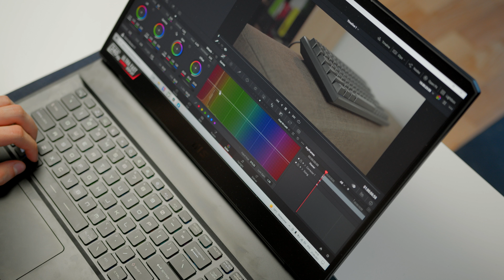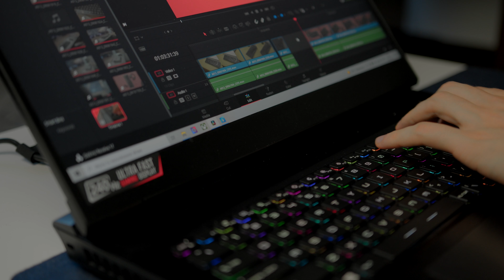LAPTOP ZA 11.000 ZŁ (3070+I7) 🤑 - MSI GP76 Leopard | Test i recenzja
Dawno nie było laptopa. Ale dzisiaj wracamy do jednostki potężnej od MSI. i7 i RTX3070 w laptopie.

Dzisiaj w materiale recenzja laptopa, którego miałem okazję użytkować w czasie wyjazdu. Jednostka od MSI to GP76 Leopard wyposażony w 11 generację procesorów Intel. Tutaj jest to konkretniej I7-1180H czyli 8 rdzeni i 16 wątków. Jego wsparciem pozostaje GeForce RTX 3070 i 16GB RAM DDR4. Komplet idealny prawda? Wydajność z pewnością nie zawiedzie w grach, podobnie powinien być doskonałym narzędziem do pracy kreatywnej. Montaż video, programowanie, realizacja grafiki. Ale czy wszystko jest bez zarzutu? Jak GP76 czyli laptop za cenę przekraczającą 10 tysięcy złotych radzi sobie w rzeczywistości? Czy jego kultura pracy i ilość generowanych FPS zadowala? Jak wyglądają temperatury podczas różnych zadań? Czy faktycznie uda się wykorzystać 240 Hz na matrycy IPS? O GP76 z 10 generacją czytałem sporo dobrego. Wiele osób na forach pisało, że jest on jednym z najlepszych wyborów jeżeli zależy nam na bezkompromisowej wydajności. Pora zatem to sprawdzić i zweryfikować realną wartość sprzętu! Zapraszam was do oglądania, przed wami test i recenzja MSI GP76 Leopard.

Mój sprzęt:
Kamera: BlackMagic PCC 6K
Szkło: Sigma 18-35mm 1.8
Mikrofon: Zalman ZM MIC-1 + Lumix G7
Mikrofon 2: Shure MV7
Interface: Audient EVO 4
Fotel: Yumisu 2050x